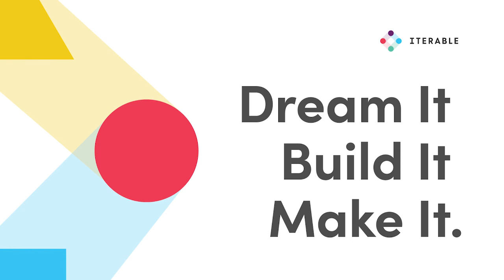Dream It, Build It, Make It: Episode 3 feat. HoneyBook's Loren Elia and Meli Musson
In the third episode of our customer experience interview series, Dream It, Build It, Make It, we chat with HoneyBook's Director of Product Marketing Loren Elia and Lifecycle Marketing Manager Meli Musson about how HoneyBook adapted to the pandemic to help new solopreneurs.

With so many people losing their jobs during the pandemic, we saw a rise in the solopreneur, taking the opportunity to create a business around their passions. HoneyBook saw this and pivoted their strategies to provide support for the influx of solopreneurs. Loren and Meli tell us how HoneyBook makes something as daunting as starting your own business that much easier.

Connect with Loren and Meli on LinkedIn to find out more!